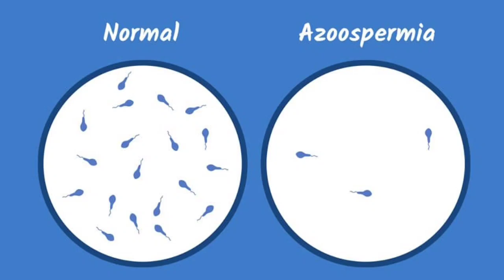azoospermia treatment in tamil | azoospermia treatment naturally | sperm increase food for man tamil